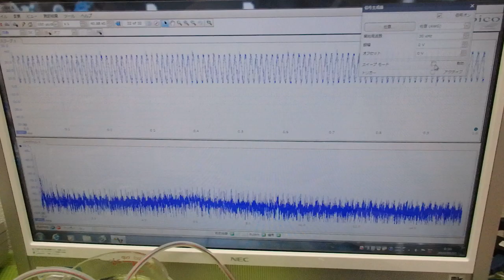メガヘルツの超音波発振制御プローブの製造技術 ultrasonic-labo